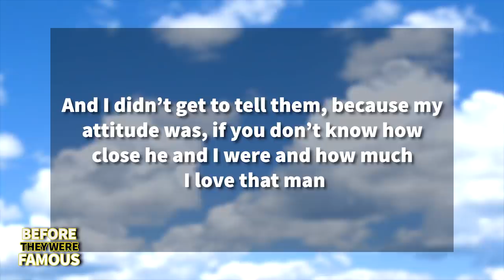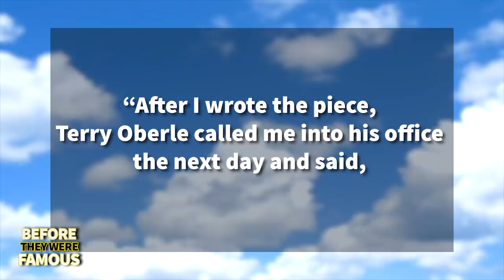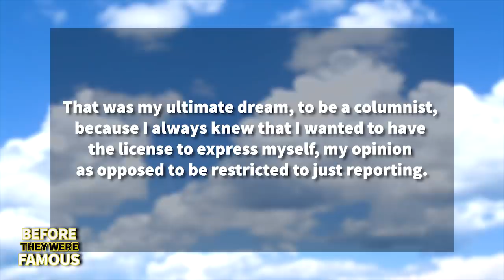Stephen A Smith | Before They Were Famous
Before Stephen A Smith would tell a handful of players, mostly in the NFL to Stay Off The Weed. Before Stephen A Smith would be known for constantly debating his former co host Skip Bayless on pretty much everything. Before Stephen A Smith would become one of the most popular figures in the sports world, known for his on personality on both First Take and his own radio show, The Stephen A Smith show